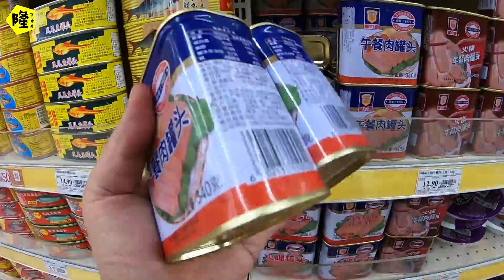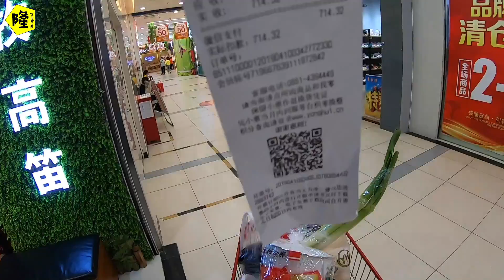到達城市後大量採購食材，看看700塊買了多少東西，大冰箱有用了